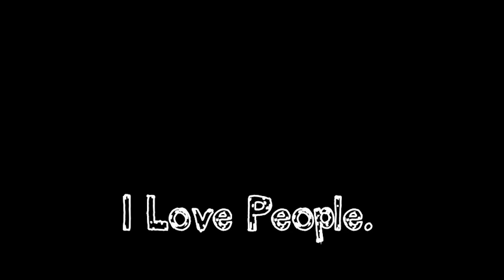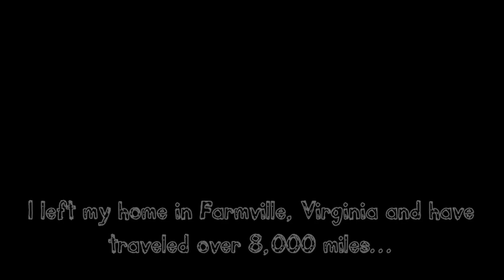Let's Create Our World.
I love people. I am hitchhiking around the USA, sharing stories of the goodness of people.  Travel advice, personal growth, art, and stories from the road.  I'm Benjamin Jenks, a writer, photographer, and Life Artist.